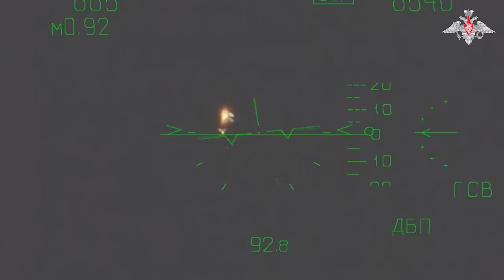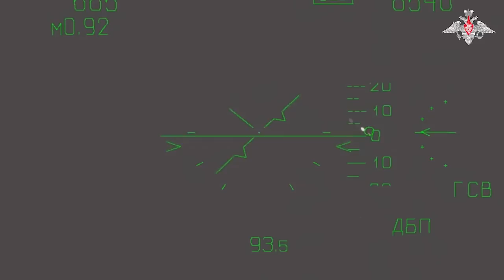Rússia divulga novo vídeo com seu caça Sukhoi Su-35 atuando na Ucrânia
O Ministério da Defesa da Rússia, publicou mais um vídeo de propaganda, mostrando seus caças Sukhoi Su-35 e Su-30 na Ucrânia.

Controle do espaço aéreo: filmagens de missões de combate de aeronaves Sukhoi Su-30SM e Sukhoi Su-35S das Forças Aeroespaciais Russas durante uma operação na invasão russa da Ucrânia

Durante a realização de missões de combate, as tripulações de caças multifuncionais praticavam patrulhamento em determinada área e cobertura das ações de bombardeiros e aeronaves de ataque, bem como helicópteros da aviação do exército durante ataques aéreos a instalações e equipamentos militares das Forças Armadas do Ucrânia.

Voos de caças das Forças Aeroespaciais Russas foram realizados com mísseis suspensos de várias classes.

Durante uma das missões, uma aeronave das Forças Armadas da Ucrânia foi detectada e destruída

Fotos e vídeos: Ministério da Defesa da Rússia